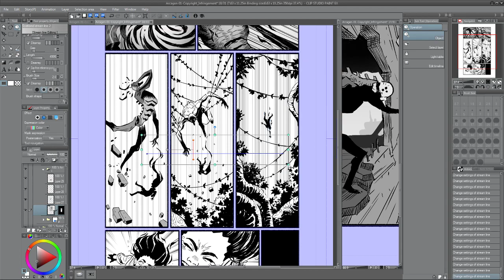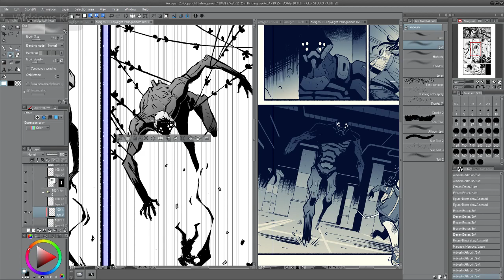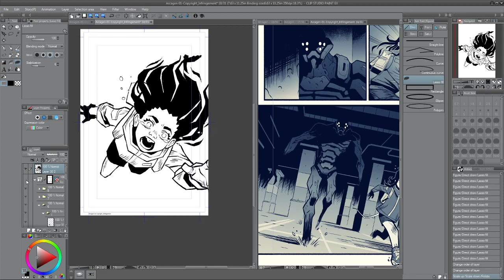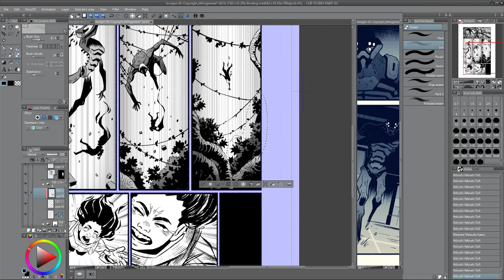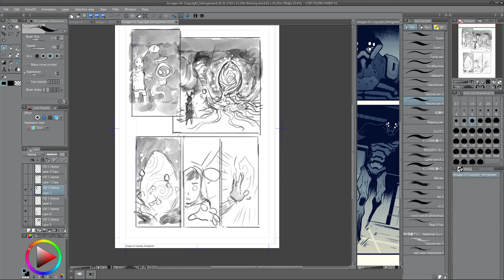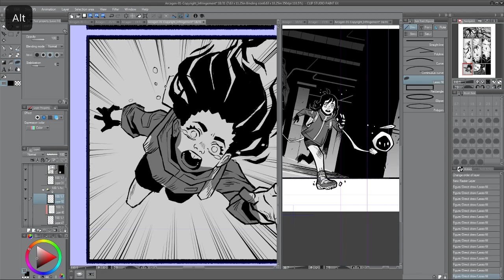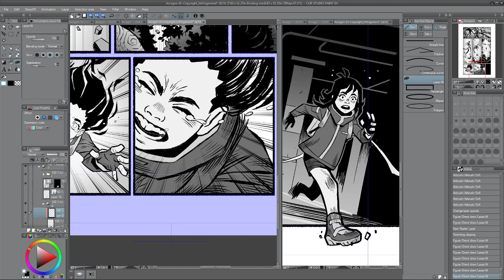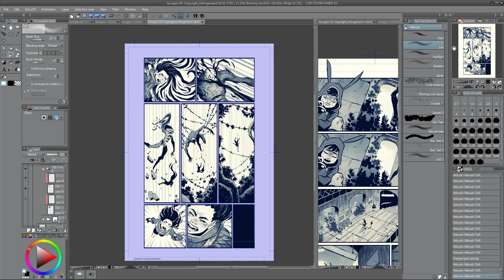Novanim's Workshop: OMG BANJO-KAZOOIE IS IN SMASH!